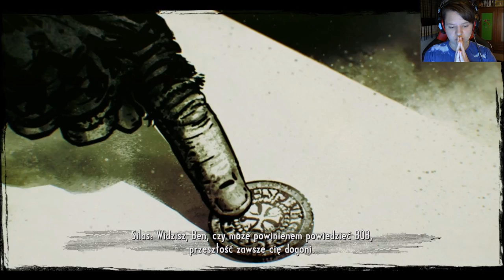Zagrajmy w Call Of Juarez Gunslinger #14 Koniec [Obdywa Zakończenia]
W kolejnym odcinku z Call Of Juarez Gunslinger.

Odcinek został nagrany za pomocą Open Broadcaster Software .